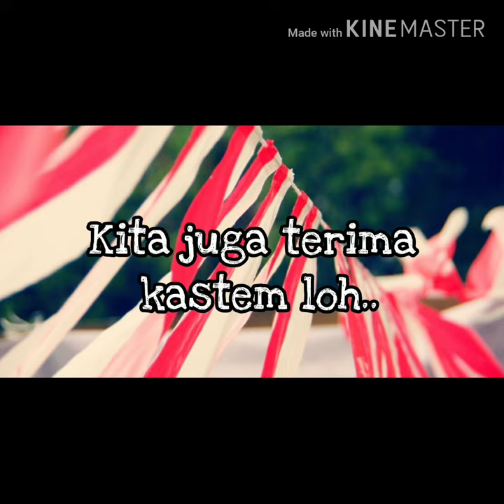Jual Umbul - Umbul Murah Di andir Bandung | WA 08986862161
Jual Bendera dan umbul - umbul murah di Andir ( BAYAR DI TEMPAT )